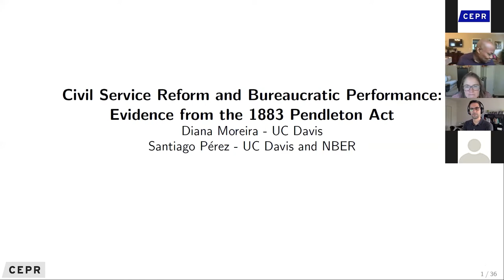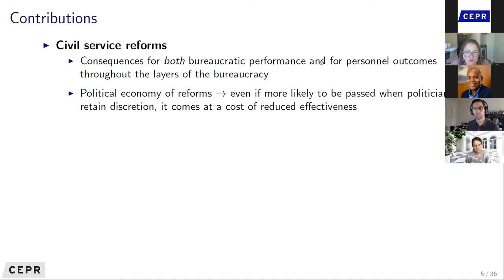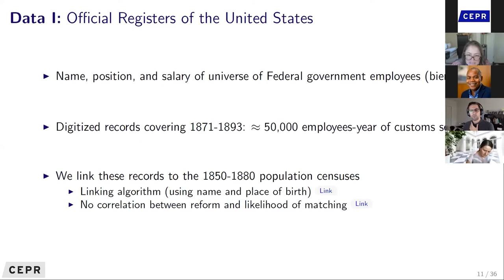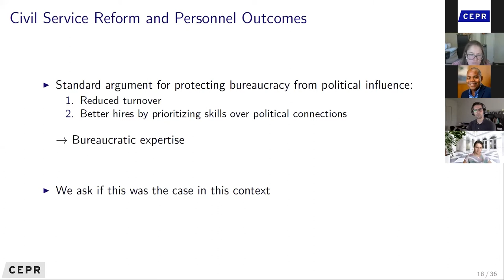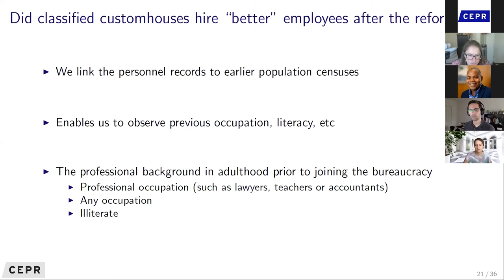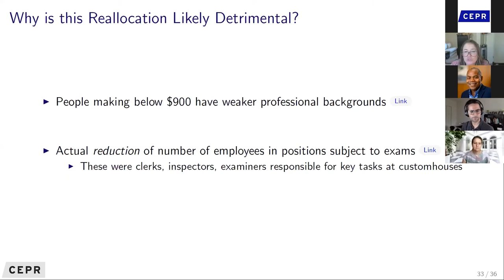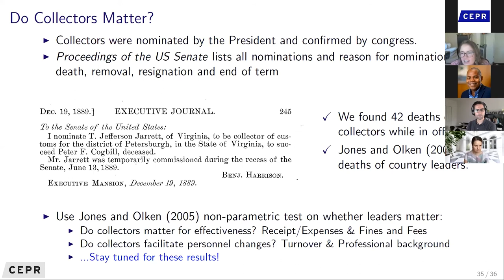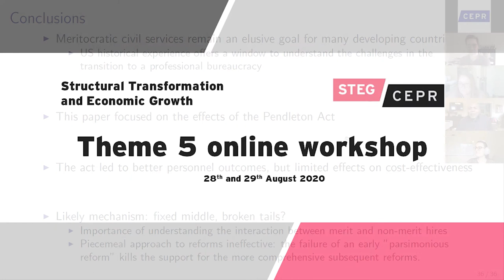Diana Moreira presents "Civil Service Reform and Bureaucratic Performance"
Diana Moreira (UC Davis) presents the paper Civil Service Reform and Bureaucratic Performance: Evidence from the Pendleton Act at the STEG Theme 5 online workshop on 28 and 29 August 2020. The paper was written with Santiago Perez (UC Davis).

More details on Theme 5 and the workshop programme can be found on the STEG